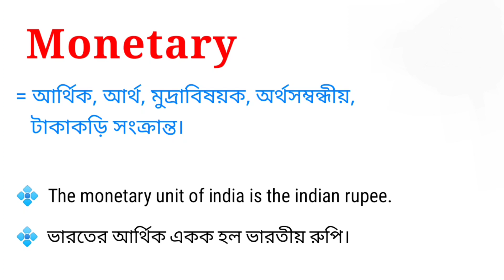Monetary Meaning in Bengali || Monetary শব্দটির বাংলা অর্থ কি || Bengali Meaning Of Monetary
এই ভিডিওতে monetary শব্দটির বাংলা অর্থ নিয়ে আলোচনা করা হয়েছে। আশা করি ভিডিওটি তোমাদের উপকারে আসবে।

monetary শব্দের বাংলা অর্থ কি?